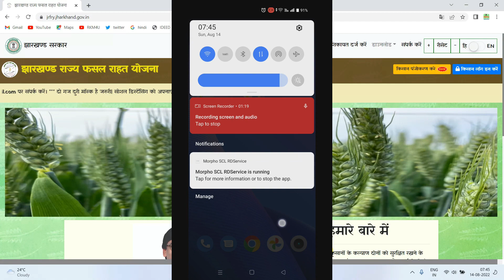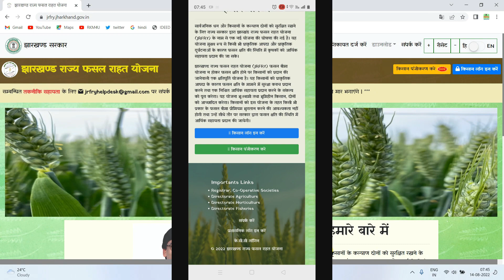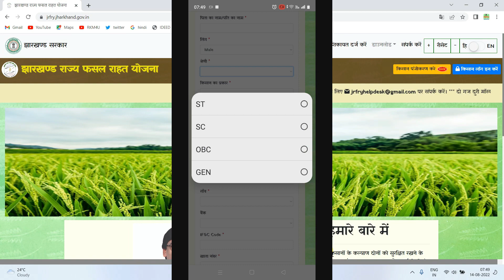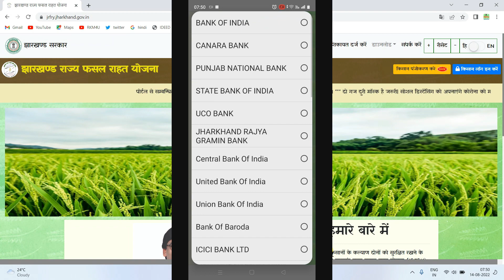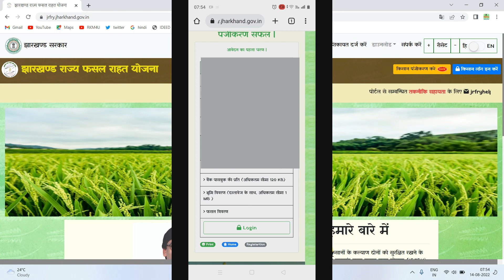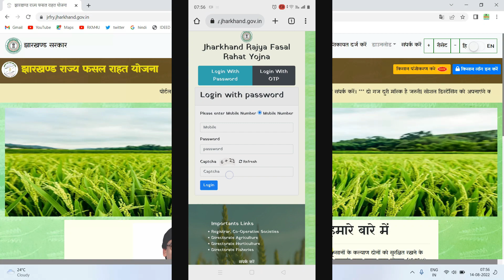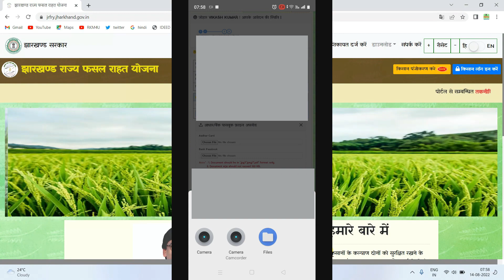Jharkhand Rajya Fasal Rahat Yojna. झारखण्ड राज्य फसल राहत योजना 2022 Step By Step Process on Mobile.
JRFRY Registration on Mobile
Jharkhand Rajya Fasal Rahat Yojna | JRFRY | झारखण्ड राज्य फसल राहत योजना 2022 | Full Details.
क्या योजना का आवेदन अन्य राज्य के किसान कर सकते है?,